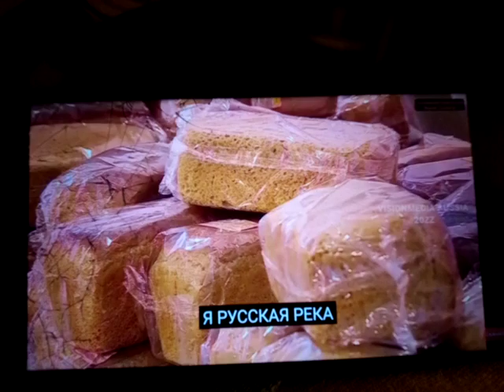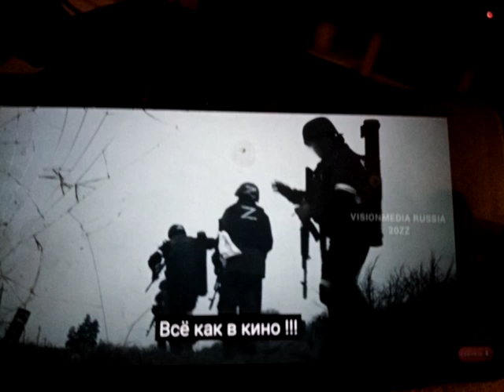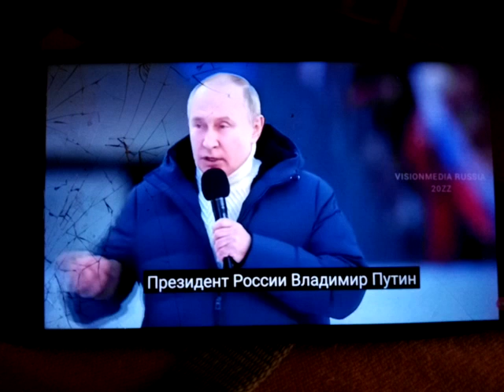Prorosyjska piosenka dla Wojciech Olszański. 20ZZ rok.